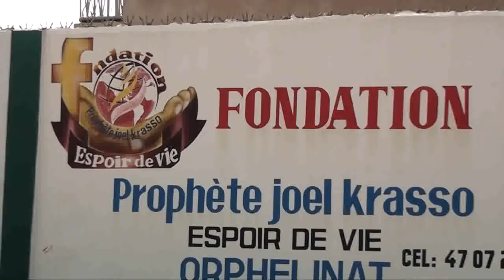Les Enfants de la Fondation "ESPOIR DE VIE" souhaitent un Joyeux Anniversaire au Prophète Joel Kras